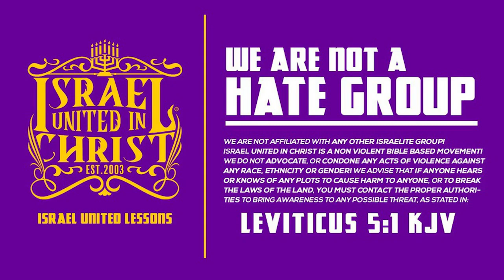Captain Benzion Stops a Brother From Trying to Save Esau